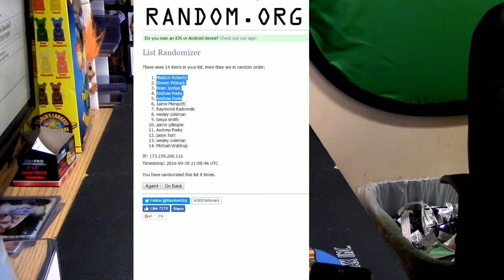Triple Threads #2 Hitless